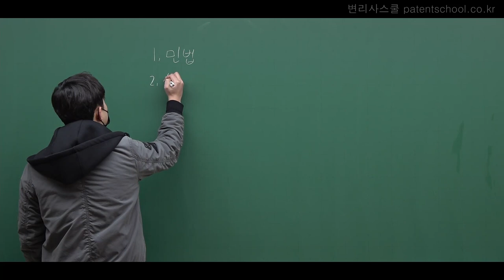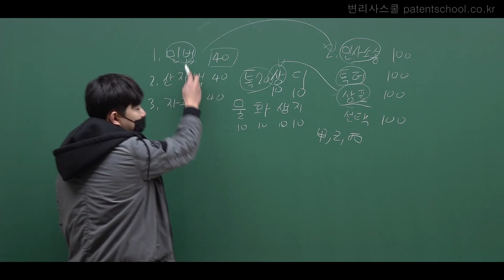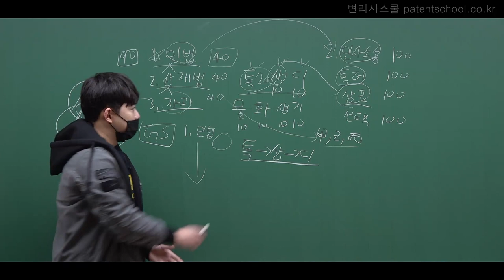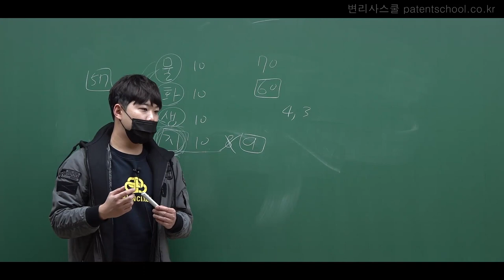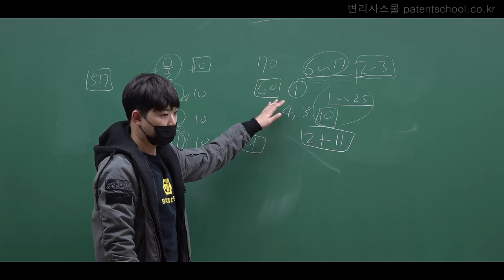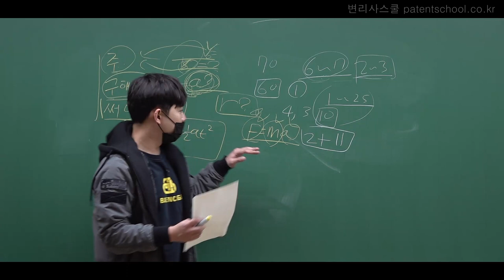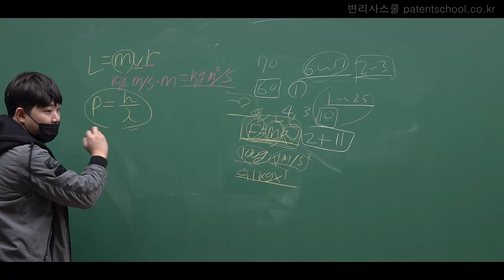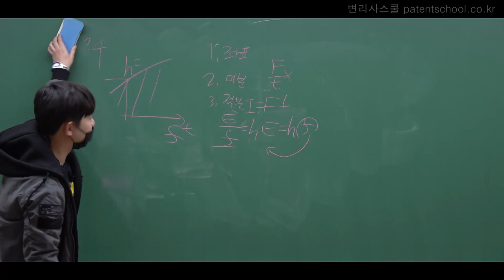[변리사준비 공부법] 변리사시험 입문자설명회 [22년 2월 이주원 물리]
변리사스쿨 이주원 변리사님(물리)의 2022년 2월 변리사시험 입문자 설명회입니다.
변리사스쿨에서는 매월 변리사시험 준비 입문자 설명회를 진행하고 있습니다.
자세한 안내는 변리사스쿨 홈페이지 참조 부탁드립니다.
감사합니다.